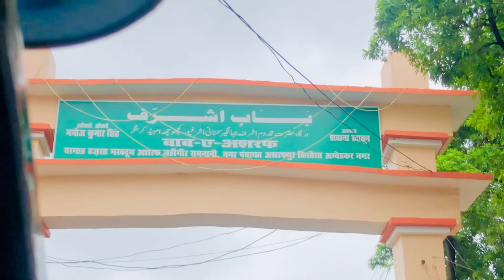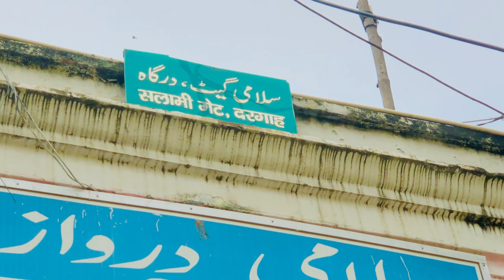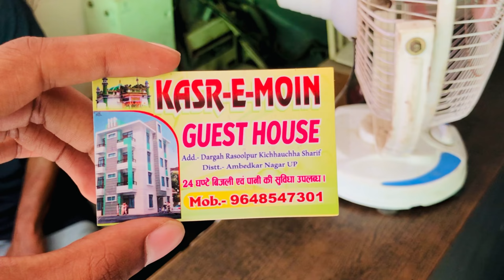kichhauchha Sharif Dargah me Room kaha le ?? Muharram me sbse sasta Room yaha milta hai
Instagram I'd @khanshahab_0077